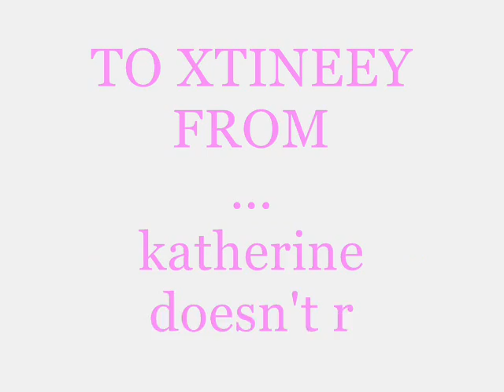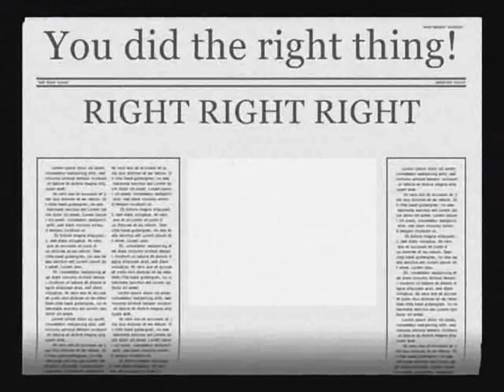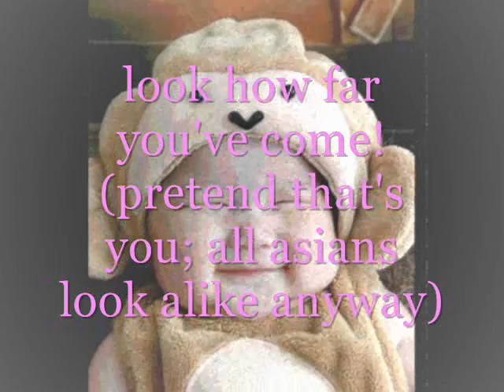your face.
dear christina tran

you're pretty cool

and when you're feeling sad

you can watch this

and feel more depressed

because you are friends with me

and I do this kind of stuff

in my spare time.